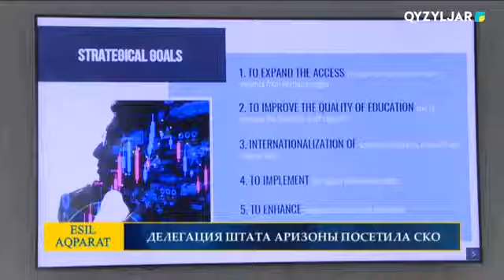ДЕЛЕГАЦИЯ ШТАТА АРИЗОНЫ ПОСЕТИЛА СКО